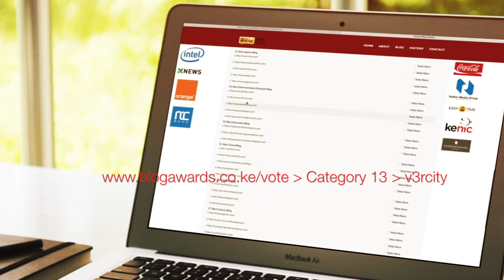v3rcity vs the Next Chapter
v3rcity is a platform of random ideas decoded from the minds of nerdy but cool individuals.

It is also a library of select on-going events from creatives and artisans who’s aura is seemingly attractive enough to be shared through the world wide web.

This platform was recently nominated for the humanoid award of Best Entertainment & Lifestyle Blog.

scroll down to Category 13, and vote4v3rcity.

The views expressed here do not represent the feelings/thoughts of the entire human race. Please do not invade planet earth on account of our articulations.